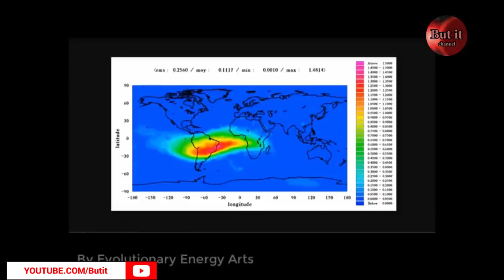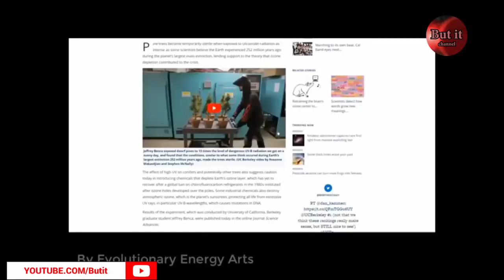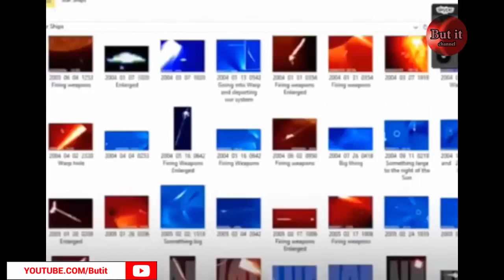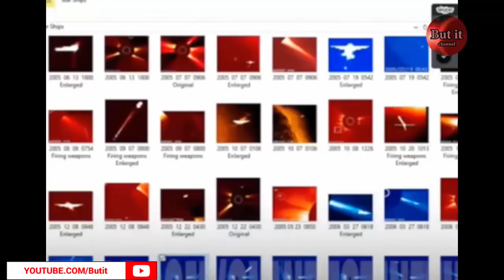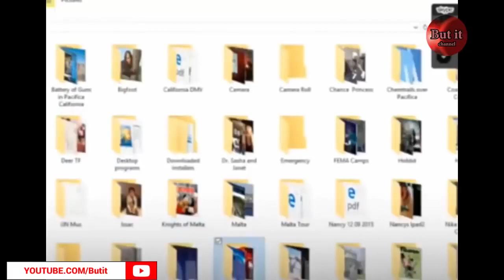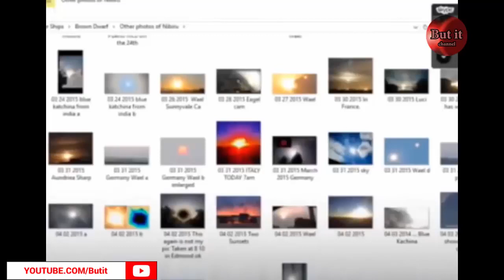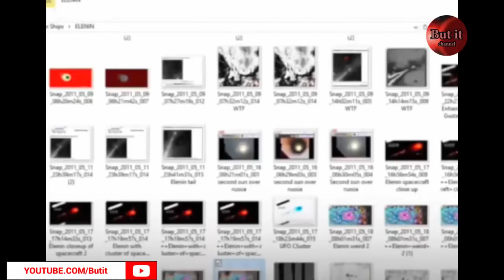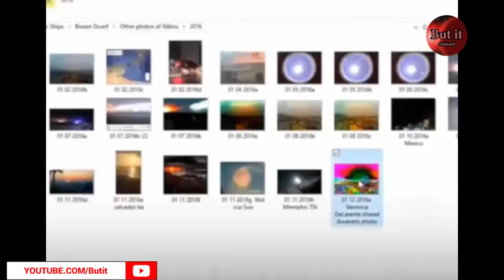FINAL WARNING Nibiru on Live Russia Today News Two Giant Planets orbit Dwarf Star Planet X 2018!